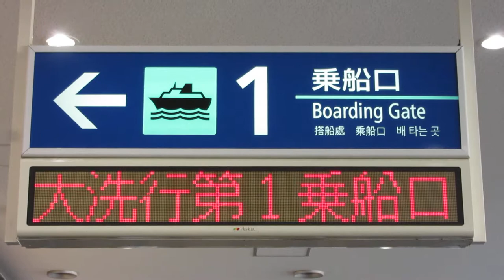苫小牧西港フェリーターミナル 乗船口1 LED電光掲示板